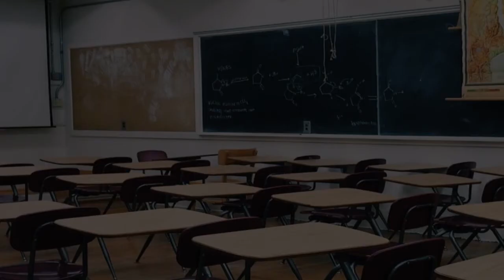Distance Learning Center in Manila, Philippines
Must Watch…. Best Distance Learning Center in Manila, Philippines

This list of Best Distance Learning Center in Manila, Philippines has been compiled by our Education experts after online / offline research combined with the reviews from our users. If you know any institution that we missed, please mention in the comment box below. This list will be updated from time to time.

List:

Colors and Shapes Daycare and Learning Center | Makati
Ground Floor, Unit G8, Prince Plaza 1 Condominium, 106 Legazpi Street,

Asian Institute for Distance Education Foundation Incorporated
Unit 302 3rd Floor, Greenbelt Mansions, 106 Perea

Cambridge Preschool @ Binondo
state centre, 333 Juan Luna St

AIDEOR
4, Antares street

BrainLight Learning Center » Singapore Math Philippines 🧮
315 McKinley Park Residences 3rd Avenue, corner 31st St

AMA Computer Learning Center
Pedro Gil St

A-HA! Learning Center
9708 C Pililla

Philippine Normal University
104 Taft Ave
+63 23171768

AMA Computer Learning Center Inc. - Sampaloc
2nd Floor New World Building, Espana Boulevard, corner Morayta Street, Sampaloc

Blended Learning Center-Manila
56 Lantana

Computer Networking Career and Training Center, Inc.
Rm 210 Dona Amparo Bldg. Espana Boulevard corner G Tolentino St., Sampaloc Manila

Asian Institute Of Computer Studies
España Blvd

Revtra Pro Inc.
4th Floor ECJ Building Real Street, corner Arzobispo St

Philippine Trade Training Center - Global MSME Academy
cor, Sen. Gil J. Puyat Ave

Microcadd Institute Inc. - University Belt , Manila
Gnd FLoor University Center Building, 1985 Recto Ave

American English Skills Development Center, Inc.
Antel Corporate Center, Salcedo Village, Unit 1705, 121 Valero

Philippine Seafarers Training Center
938 PSTC Bldg, Concepcion, Arlegui St

ZRC Training Center Phils. Inc.
Room 204 2nd Floor Ermita Center Building Sta. Monica 1000, Roxas Blvd

PNTC Colleges - Maritime Training Center
Intramuros Corporate Plaza, 5th Floor, Recoletos St

COMPASS Training Center Inc.
1913 Taft Avenue corner Remedios Street, Malate